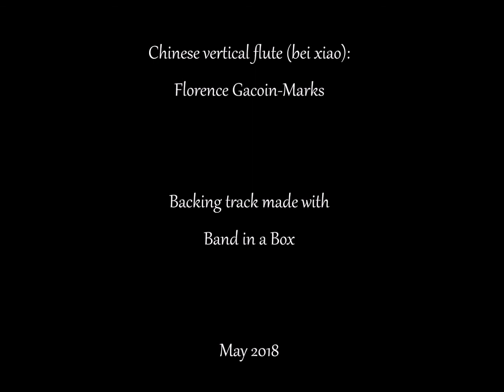Medley of two Korean folk songs (Chinese vertical flute Xiao)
Here I propose a westernized version of two Korean folk songs: Arirang and Doraji. Because I don't play any Korean musical instrument, I play it with a Chinese Xiao (the Northern one). The "country waltz" backing track is elaborated with the software Band in a Box.